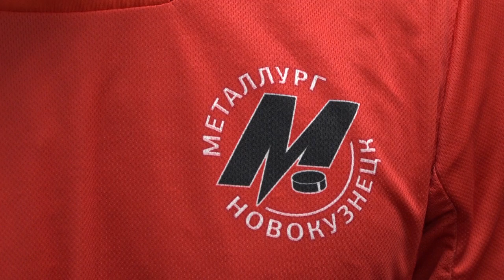Ильяс Гафиуллин: "Ребята выполнили тренерскую установку"